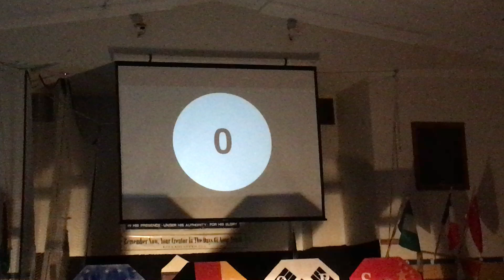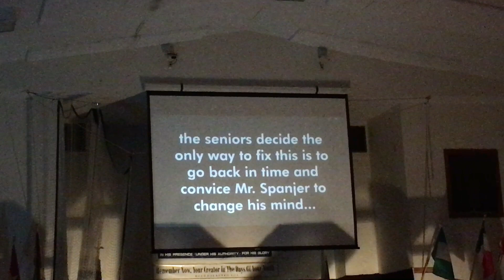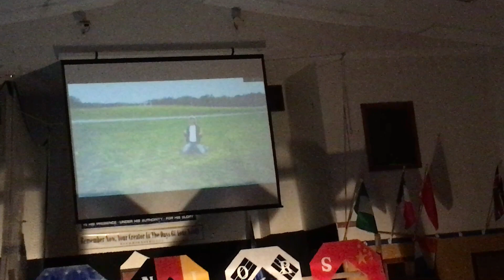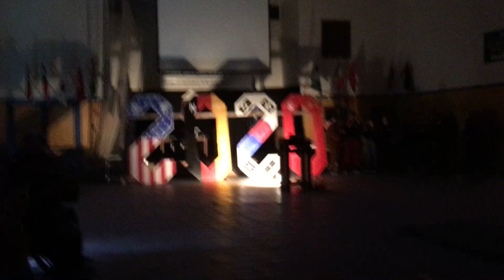Senior Entrance 2019